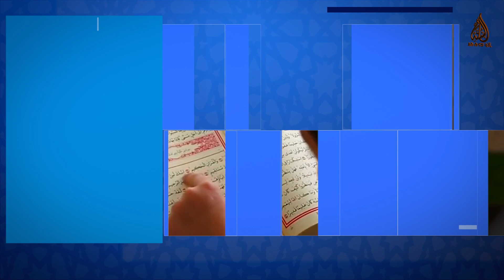መስጂድ || ቅዱስ ስፍራ